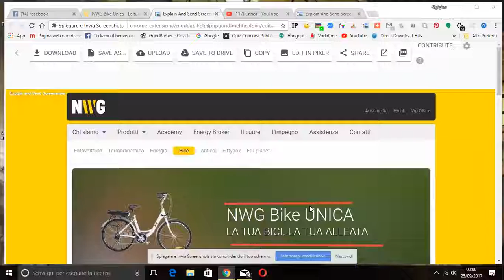Screen recording 4